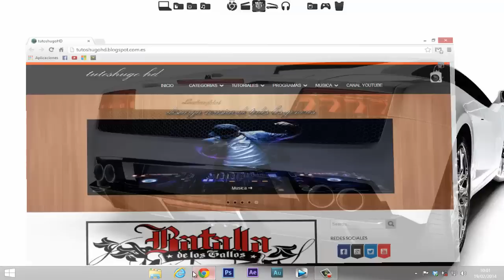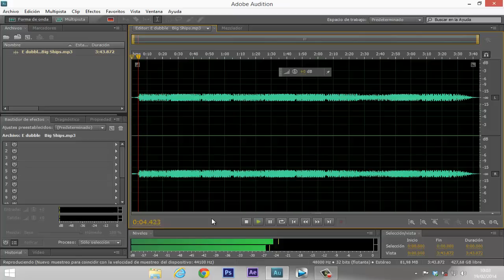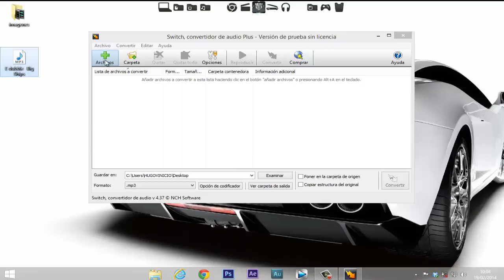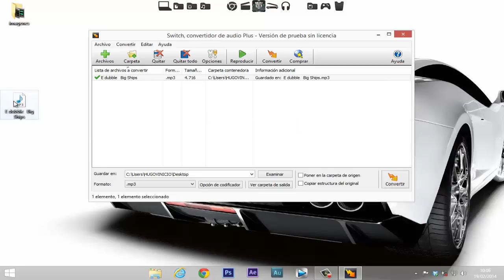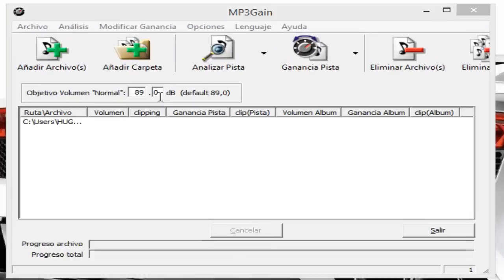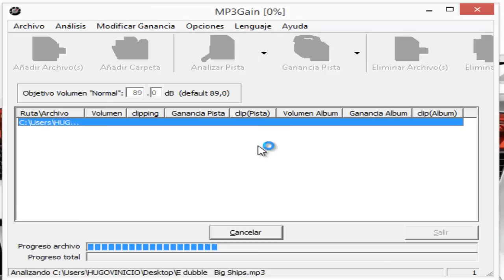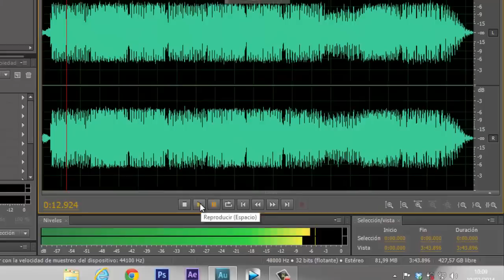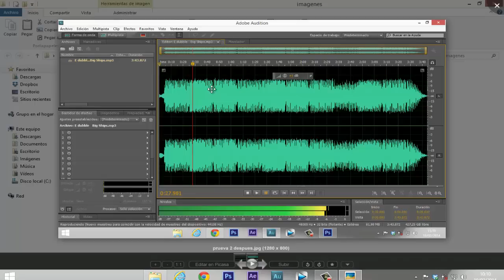Como aumentar el volumen y calidad de un audio mp3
En este video les enseño a como aumentar el volumen a las canciones
 y calidad en nuestros archivos  mp3

Lα cσpiα dε εstε vidεσ,
sεяα dεnunciαdα.